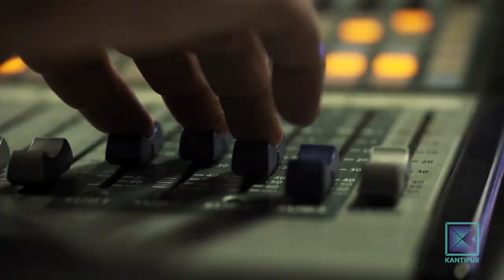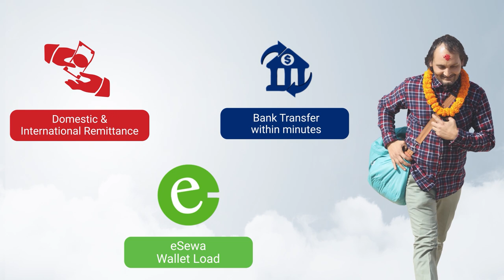Bikesh Kuthu (Captain, Kathmandu Rayzrs FC) | Good Morning Nepal - 16 May 2021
In today's episode of Good Morning Nepal, our presenter is having a conversation with Captain of Kathmandu Rayzrs FC, Bikesh Kuthu.

Hosted by Bikash Thapaliya, Sabina Karki and  Nawaraj Pandey, Good Morning Nepal is a entertainment & infotainment based morning talk show that is aired on Kantipur Television. Host in this program discuss about the current affairs and gives informations about current politics, sports, entertainment etc. In the second part of program, various guests from different fraternities are interviewed. This program is aired on Kantipur TV HD everyday at 8:00am to 8:30am.